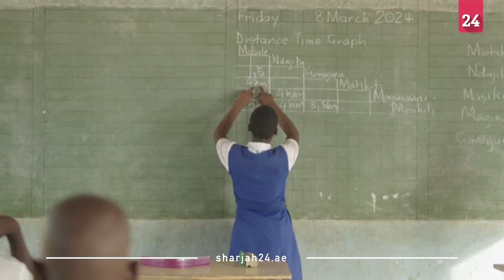زيمبابوي توفر دراجات هوائية للتلاميذ لحمايتهم من هجوم الحيوانات البرية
وفرت زيمبابوي عشرات الدراجات الهوائية لتلاميذ المدارس في محاولة لإنقاذهم من خطر هجوم الحيوانات البرية، حيث تسعى المبادرة لتقليص الوقت الذي يقضيه الأطفال في رحلتهم من وإلى المدرسة؛ وبالتالي تقليل احتمالية تعرضهم لهجوم من هذه الحيوانات، في الوقت الذي قتلت فيه الحيوانات البرية 50 شخصاً، وأصابت 85 آخرين في البلاد العام الماضي.